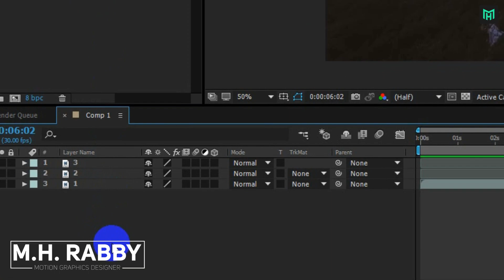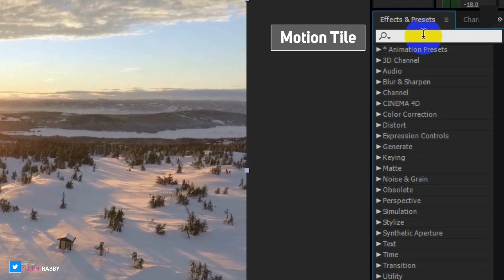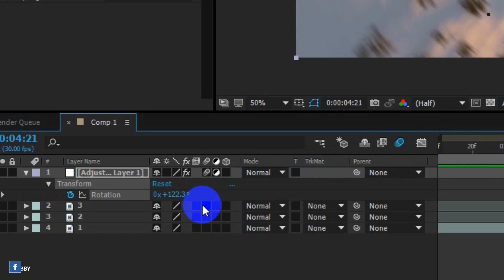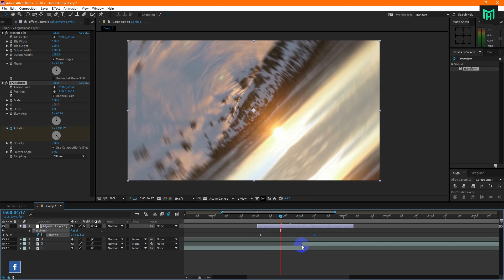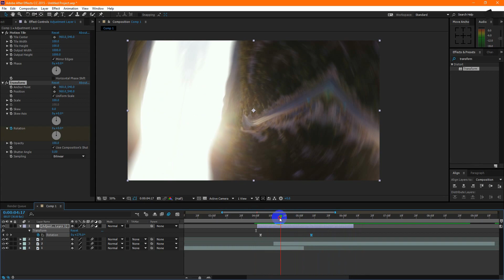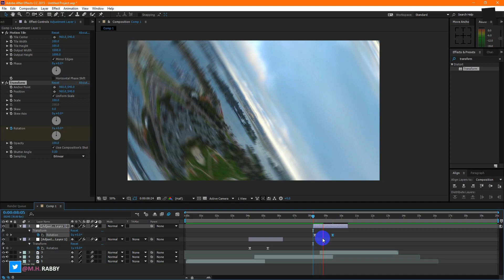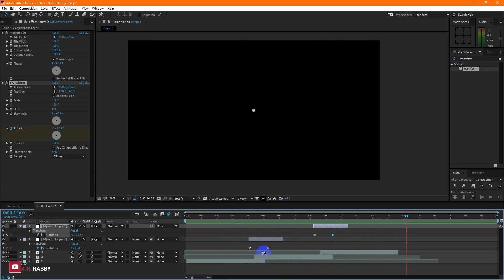Smooth Spin Rotation Transition In Adobe After effects Cc New Tutorial 2018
Hello Guys!!
Welcome Back to Another After Effects Tutorial.
In This Video We Are Going to See How To Make A Cinematic Smooth Spin/Rotation Transition Using Adobe After effects Cc 2017.
You Can Use cc 2018 And Other Adobe After Effects Versions.

This Video Is Made For Both For The Beginner And Advance Motion Graphic Designer And Video Editor.

So Lets Get Started And Have Some Fun With Adobe After Effects.